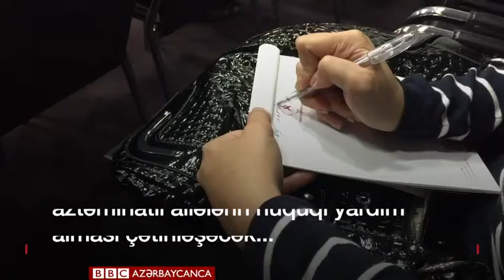Hüquqşünaslar nümayəndəlik institutunun ləğv edilməsi təklifindən narhatdırlar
Özünü praktik hüquqşünaslar qrupu adlandıran bir neçə hüquqşünas çərşənbə axşamı baş tutan mətbuat konfransında təklif edilən dəyişikliklər barədə narhatlıqları barədə danışıblar.